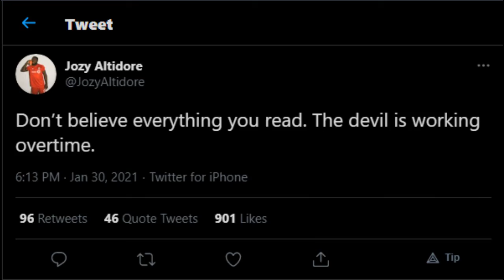TFC Epic News And Rumors!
A Sad Loser Finally Uploads Again.